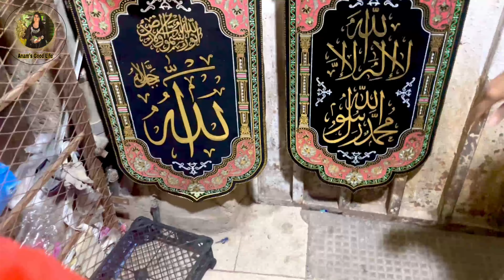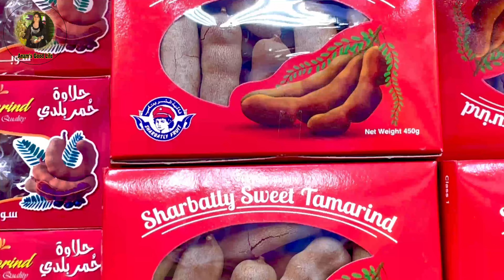Low Budget Shopping Market In Madinah || Bengali Market In Madinah || Madina Ki Sasti Market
I hope Ap Ko Video Pasand AaYe Ge

Low Budget Shopping Market In Madinah
Bengali Market In Madinah
Madina Ki Sasti Market
Bangali market
Bangali market madina
quba market madina
Madina gate no 22
5 riyal shop in madinah
2 riyal shop in madinah
Madina Kamal market
Wholesale market in madina
Bengali market madina sharif
Bengali market madinah
Bengali market madinah munawara
Taiba market madina
Tent market madina
Khajoor market Madina
Bilal market madina
Dawoodia market madinah
Madina jumma bazar
Bengali market madina location
Top ten market madina sharif
Bangla bazar orange town
Madina abaya in market
Madina mall Saudi Arabia
Dates in madinah
Best shopping places in Madina
Madina shopping tips
Budget shopping market in Madina
Best & cheapest shopping market in Madinah
Dates market in Makkah

budget shopping areas in madinah
shopping in madinah
cheap shopping in madina
cheap shopping market in madinah
shopping in madina,madina shopping
best shopping place in madina
cheap shopping market in madina
shopping in madinah saudi arabia
best shopping areas in madina
madina shopping market
madina shopping mall
budget shopping in makkah

bengali market
bengali market madina
shopping in madinah
madina bengali market
bangali market madina
cheap market in madina
bengali market madinah
madina market
cheap market in madinah
bengali market location
bengali market saudi arabia
madinah
madina
madina bengali market malad fahd gates22
madina bengali market malad fahd 22 gates
cheapest market in madina
madina shopping market

madina market
madina
bengali market madina
madinah
bangali market madina
madina gold market
madinah ki sasti market
bilal market madina
khajoor market madina
madina markets
madina shopping
madinah sasti market
madina bengali market
dates market in madina
dates market
madina shopping market
madina cheap market
madina dates market
dates market in madinah
dates market madinah
khajoor market in madinah
Shopping in Madina full guide | dates
 perfumes
clothes
bags
watches
Arab perfumes
pud perfume

anams_good_life

Anams Good Life
From- Lahore (Pakistan )